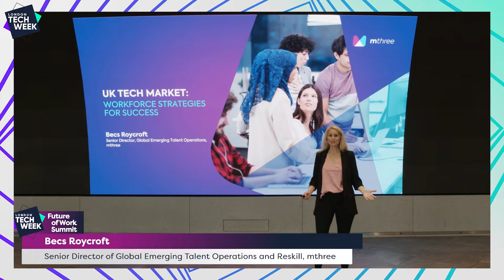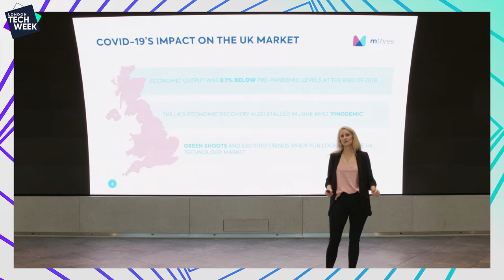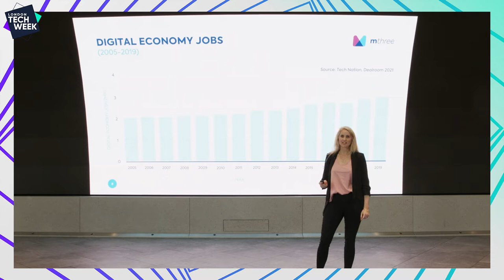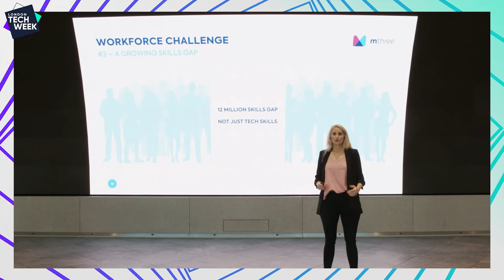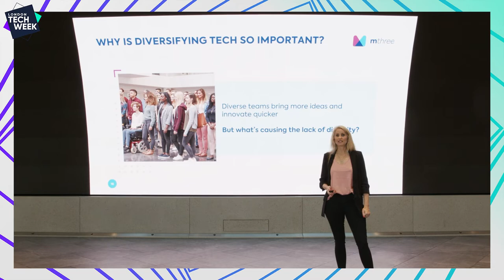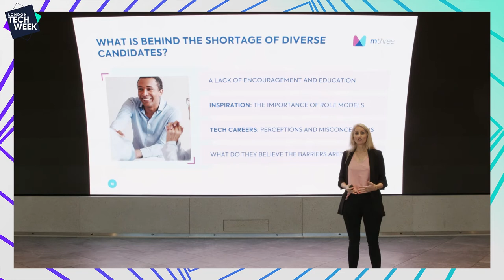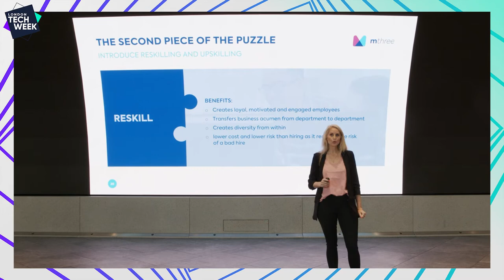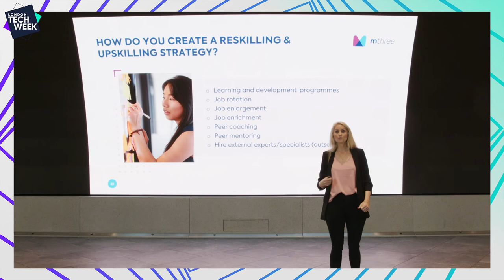London Tech Week: mthree's Becs Roycroft on UK Tech and Workforce Strategies for Success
Pace of change and technological advances mean a constant displacement of jobs and an ever growing deficit of skills needed to replace them. With the skills gap getting bigger every day, there is a growing demand for new solutions to future-proof workforces.

In this video from London Tech Week 2021, mthree's Becs Roycroft, Senior Director, Emerging Talent Operations, shares insights into the UK tech market and key workforce strategies for success. Becs explains what is driving employers to act now to actively draw from a broader talent base.

You will hear how:
• Latest research into future workforce challenges predicts supply and demand issues for employers
• The rapid rise of 'Impact Tech' investment is creating innovative workplace solutions for sustainability, social inclusion and fundamental human rights
• A new breed of digital economy job descriptions is signaling what the future of work might look like
• Diversity in tech roles is key to success and businesses could be doing better. (Current research shows just 15% of tech workers in the UK are from an ethnic minority background. And only 19% are women.)
• Many organisations are combining custom-trained emerging talent with employee reskilling to close their skills gaps.

SUMMARY: Businesses need to act now to enable them to outstrip the competition and continue to grow their businesses by create their emerging talent and re-skilling strategies.